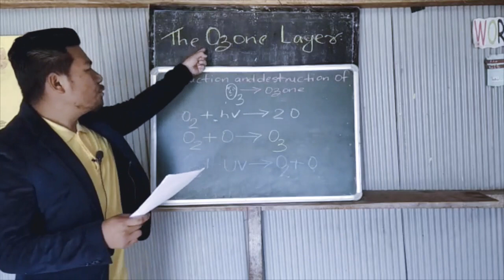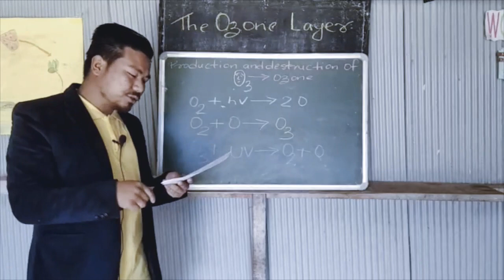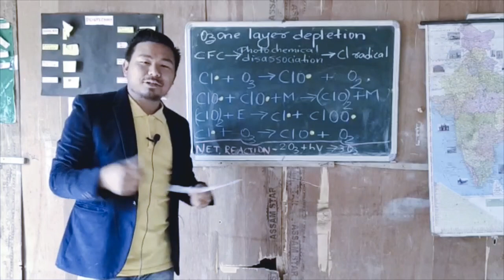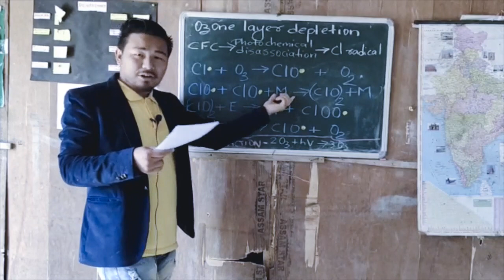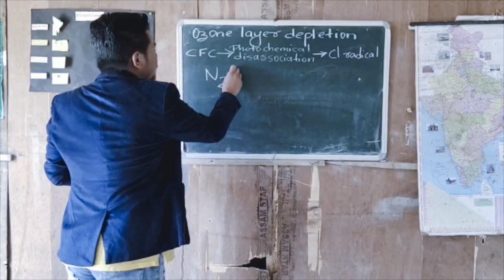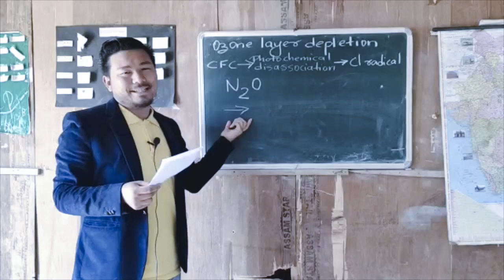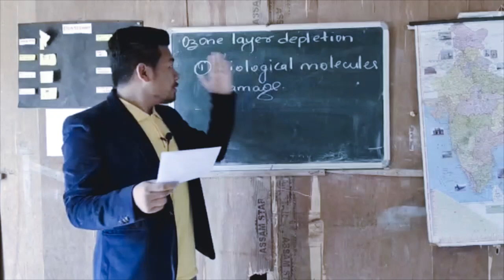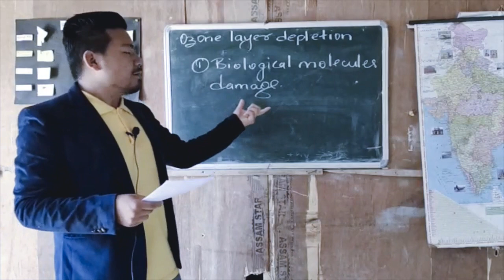EP-2 | Chapter 1 | Learn about the Ozone Layer | Physical Science| Madhyamik | SVTO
Subject: Physical Science and Environment
Chapter: Concerns about our Environment

svto.in/WhatsApp

Learn from Home Program is an initiative taken by Supplementary Volunteers Teachers Organisation GTA Darjeeling India to help the students prepare for their upcoming Madhyamik Board Exam.